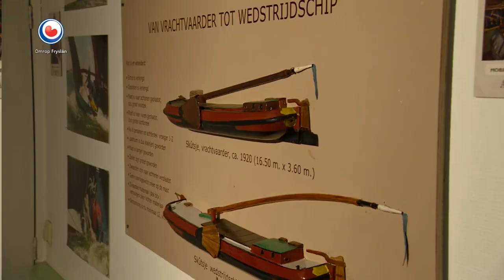SKUTSJESJOERNAAL: Dirk-Jan Reijenga & Sippy Tigchelaar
In deze aflevering zijn te gast: Sippy Tigchelaar (voormalig verslaggever) en Dirk-Jan Reijenga (oud-schipper Joure)